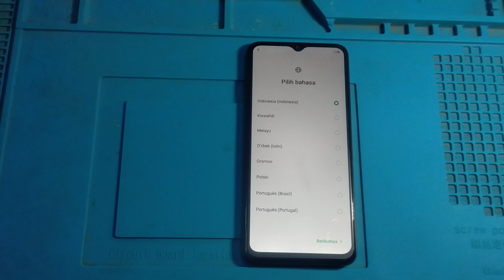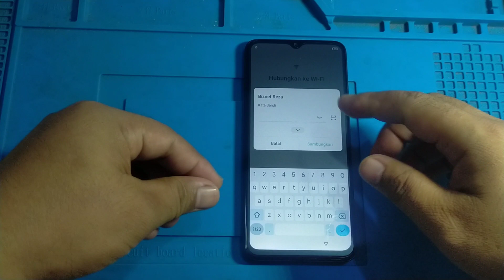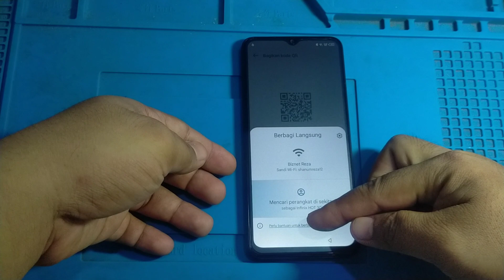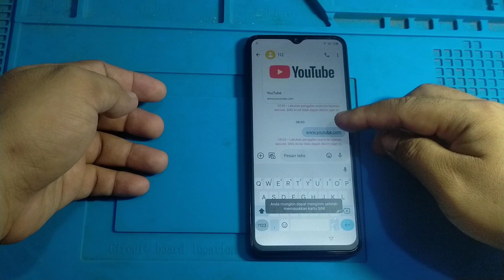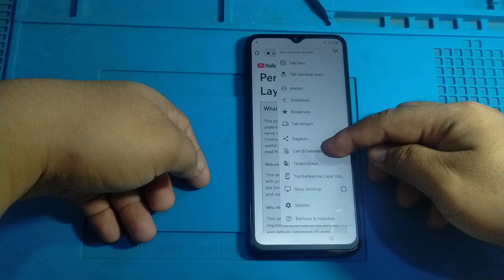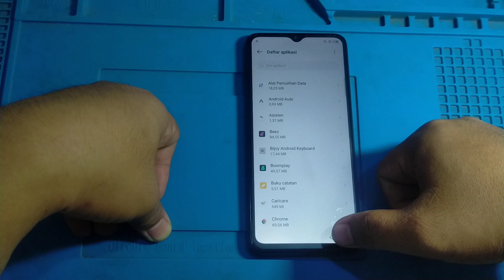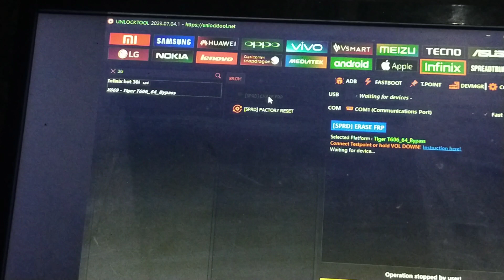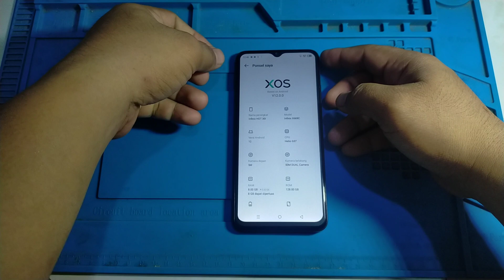CARA BYPASS FRP INFINIX HOT 30i Mediatek |LUPA AKUN GMAIL INFINIX HOT 30i | Hot 30 new Security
CARA BYPAS FRP INFINIX HOT 30i menggunakan UNLOCKTOOL.HP menggunakan new Security jadi untuk senam jari tidak bisa.dan bisa kita tembus menggunakan Unlocktool .